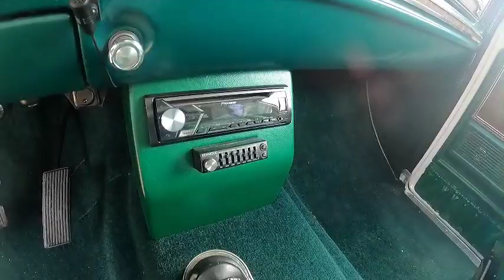Ford Bronco 79 reunidas en California Fuerza Ford Legacy 1er aniversario